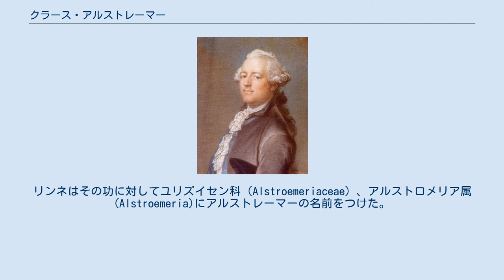クラース・アルストレーマー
Claes Alströmer (1771) クラース・アルストレーマー（スウェーデン語: Clas Alströmer、1736年8月9日 - 1794年3月5日）は、スウェーデンの実業家、科学者のパトロン、博物学者である。
スウェーデンの実業家、ヨーナス・アルストレーマー (実業家)の息子である。
 アリングソースに生まれた。
ウプサラ大学で博物学、化学、経済学を学んだ。
彼の学んだ時期のウプサラ大学の教授陣はカール・フォン・リンネや大僧正ヴァレリウス、バーチ（Anders Berch）がいた。
18歳で家族の不動産の管理に携わった。
1760年から1764年までスペイン南部の農業の研究を行い、イタリア、フランス、ドイツを経由して帰国した。
薬草や魚類、貝殻などの博物学標本をアリングソースの博物館やリンネのために収集した。
リンネはその功に対してユリズイセン科（Alstroemeriaceae）、アルストロメリア属 (Alstroemeria)にアルストレーマーの名前をつけた。
1770年にヨーテボリに移り父親のもとで働き、裕福な商人の娘と結婚した。
スウェーデン最大の商社を運営した。
1768年に科学アカデミーの会員となり、ヨーテボリの王立科学文芸アカデミーの会員となった。
トルビョルン・ベリマンやカール・ツンベルクらのスウェーデンの科学者を支援したことでも知られる。
 Alstr.は、植物の学名で命名者を示す場合にクラース・アルストレーマーを示すのに使われる。